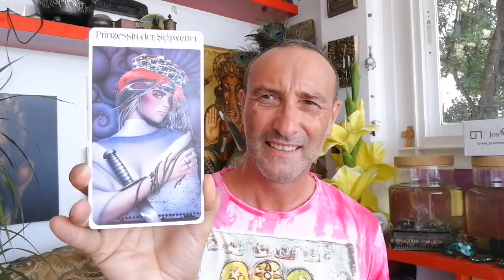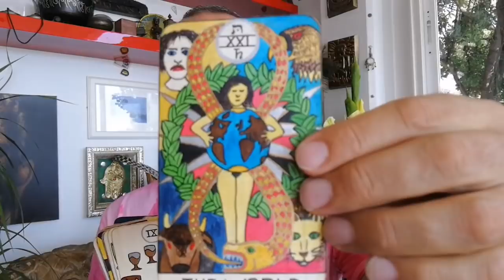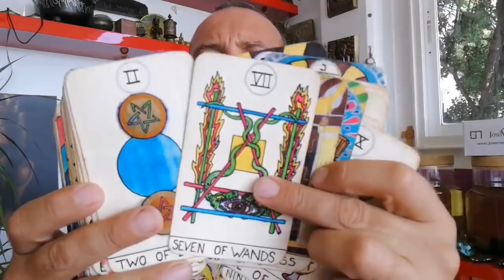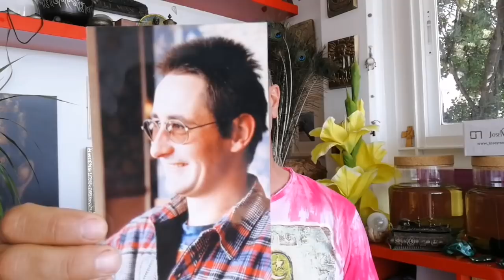Tarot Cards, my understanding on them.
The Heart That Gives Is Always Full

– This is one of Mark Bajerski’s principal philosophies in life and one that he truly practices in his everyday living. Mark’s aim is to always empower, uplift and help people to strengthen their spirits, transforming their low energy levels into a high healing vibration.

What is Pure Energy Healing (P.E.H.)?

**Follow Mark on his Facebook Page where he shares daily messages for your heart to inspire you everyday**